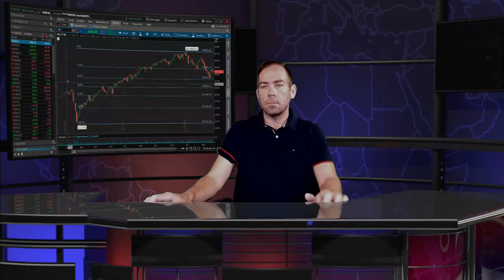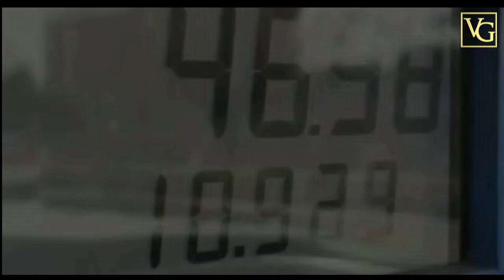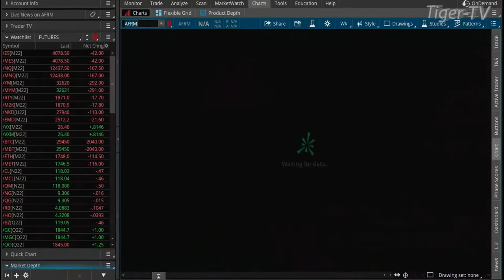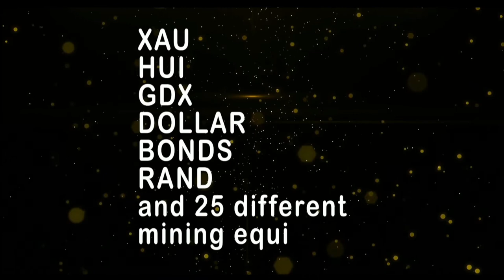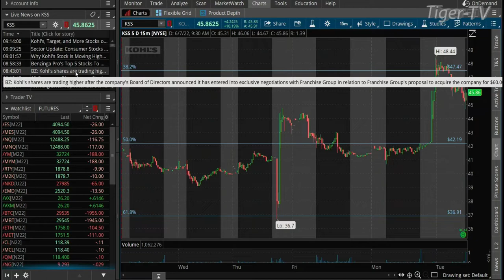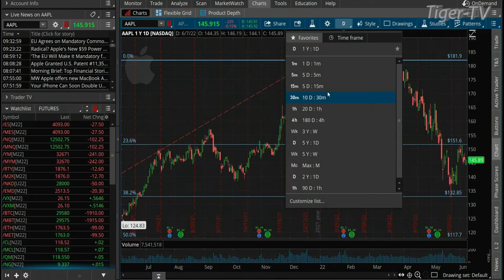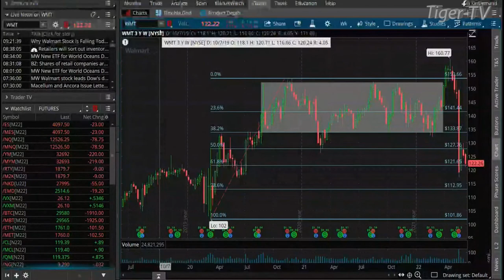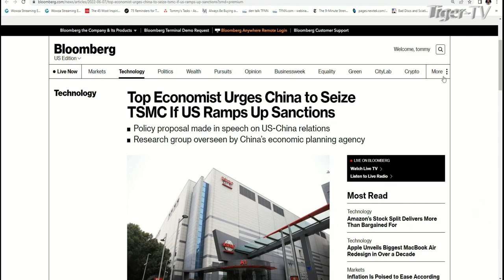June 7th The Morning Market Kickoff with Tommy O'Brien on TFNN - 2022